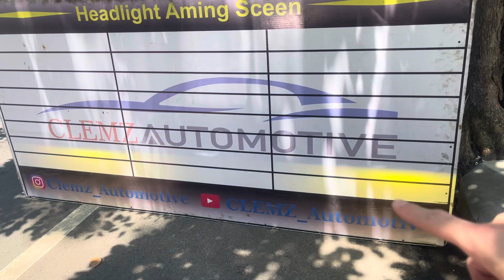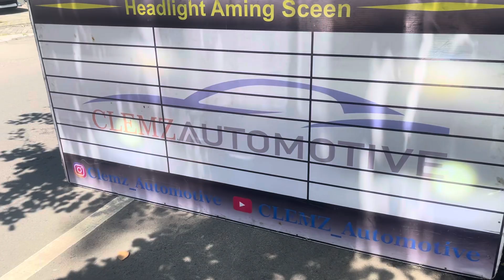Upgrade Foglamp Mobil Toyota Alphard - * ⁠Hypervision Foglamp Laser Bi-LED Projie 3” Multi Colours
Hallo guys.. Kedatangan salah satu loyal customer kami nih, kali ini pengen upgrade sinar Foglamp mobil Toyota Alphard nya, karena merasa lampu OEM nya kurang terang..

* ⁠Hypervision Foglamp Laser Bi-LED Projector 3” Multi Colours New Version (Low & High Beam)

Thanks ya ko Jonathan uda mempercayakan custom lampu mobil nya di Clemz Automotive cabang resmi Yoong Motor Jakarta Pusat 🙏🏻

Jam operasional :
Senin - Jumat : 9:30 - 17:00
Sabtu : 9:30 - 15:00